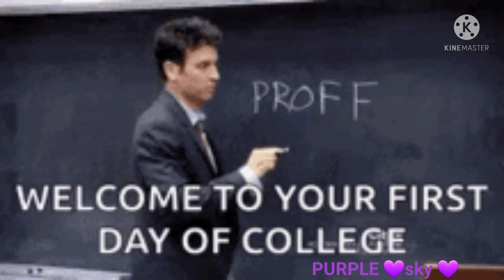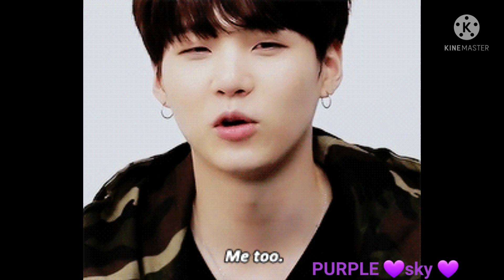the pain of love (taekook💜yoomin)college love story malayalam fundub#1/ep-14